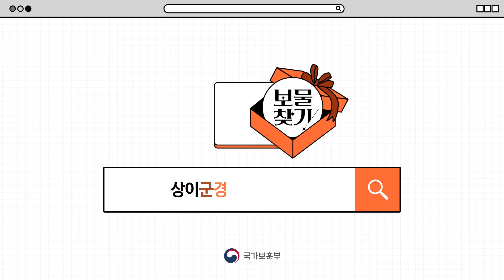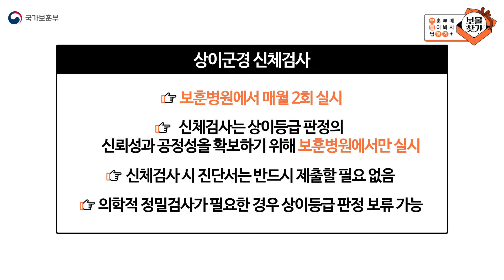상이군경 신체검사에 대한 모든것 📢 검사절차와 신청방법은?👀 [보훈부에 물어봐서 답 찾기🎁]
👉원하는 답 골라 보기
00:17 상이등급 판정을 위한 신체검사 절차는?
01:07 거동이 불편한 경우 다른 병원에서 신체검사를 받을 수 있나요?
01:50 신체검사 신청 시 진단서를 제출해야 하나요?
02:23 신체검사 후 상이등급 판정이 보류되는 경우는?
03:01 상이등급 판정을 받은 이후의 절차
03:37 한눈에 보기